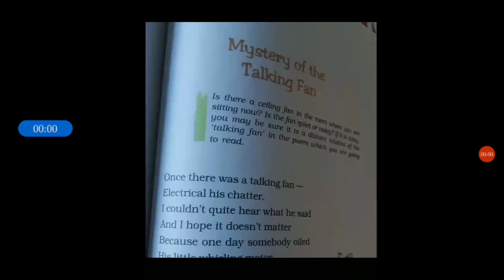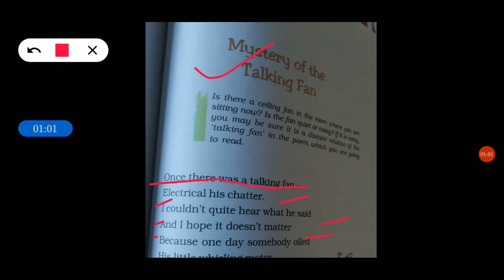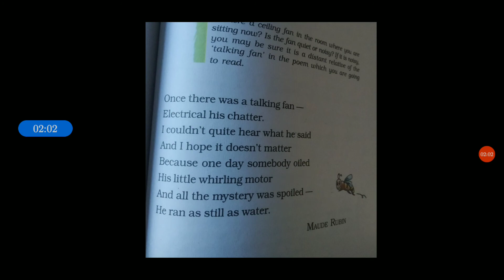class-7.poem.mystery of the talking fan